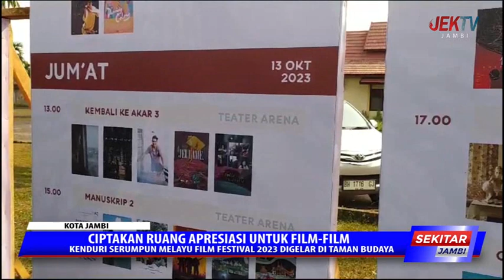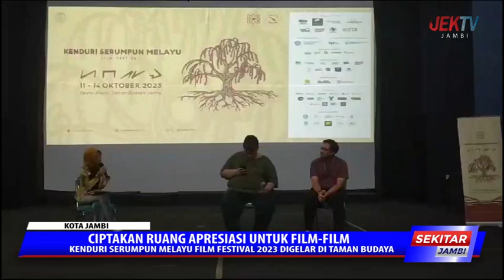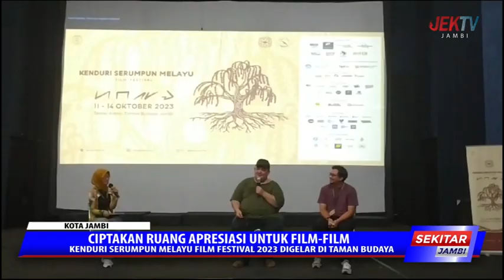KENDURI SERUMPUN MELAYU FILM FESTIVAL 2023 DIGELAR DI TAMAN BUDAYA